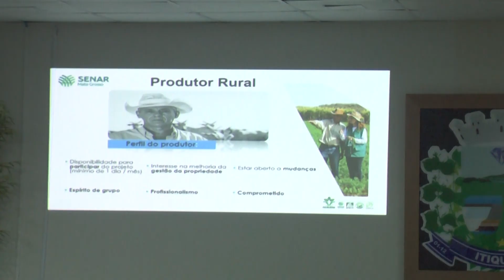IMPLANTAÇÃO DA ATIVIDADE DE APICULTURA EM ITIQUIRA.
TV ITIQUIRA
CANAL 07

REPORTAGEM: JOSEMAR RODRIGUES
IMAGENS:ANNA CLARA MENDES
EDIÇÃO: ANNA CLARA MENDES